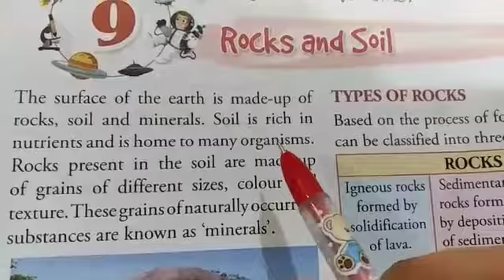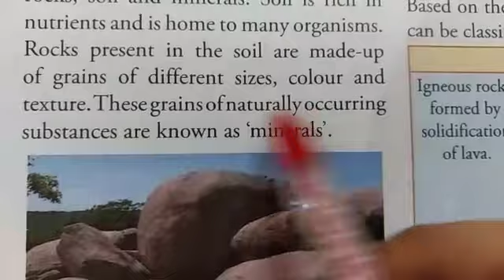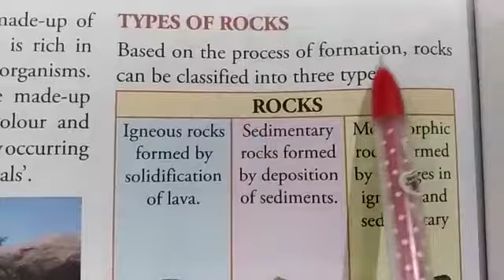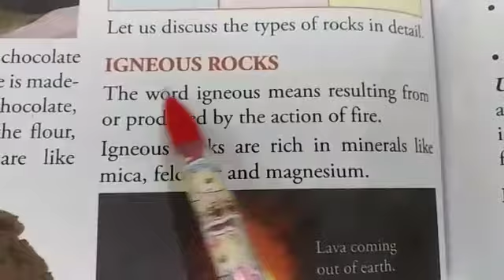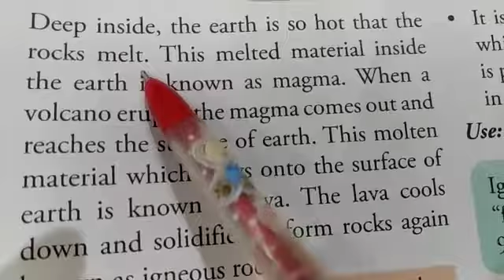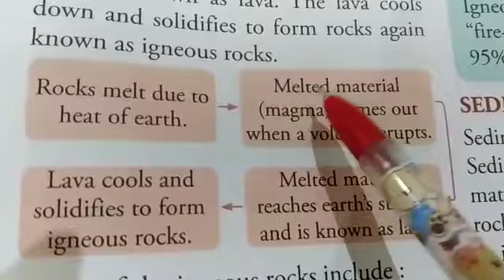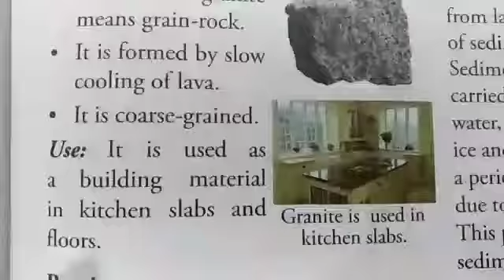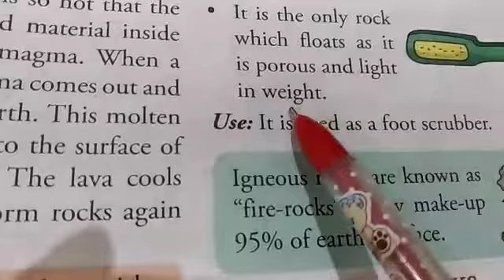Class - 4th (Science) Chapter - 9